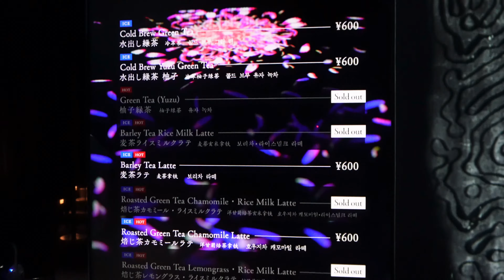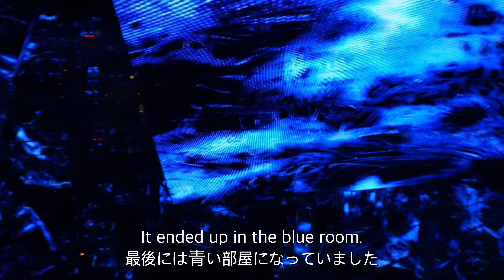teamLab Borderless チームラボボーダーレスAzabudai Hills Tokyo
Let’s enjoy teamLab Borderless at Azabudai Hills in Tokyo!
Join me as I explore this mesmerizing borderless world, where breathtaking visuals await around every corner!

Filming Date: March 12, 2024